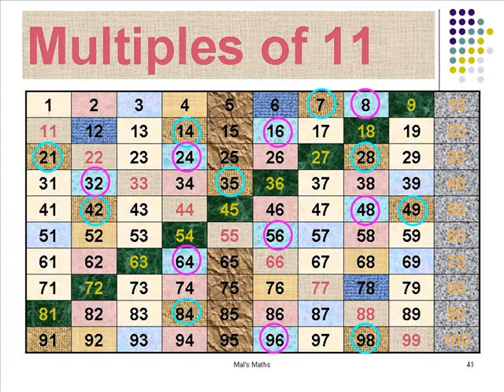Multiples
Patterns in numbers.